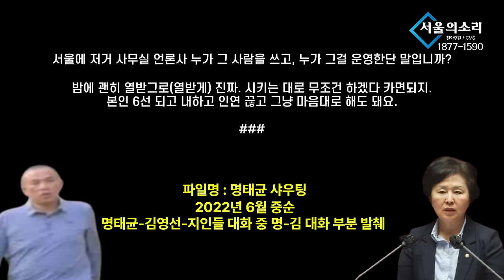김영선에게 윽박 지르는 명태균 녹취 파일 긴급 공개 "김건희가 권력을 쥐고 있잖아요!"